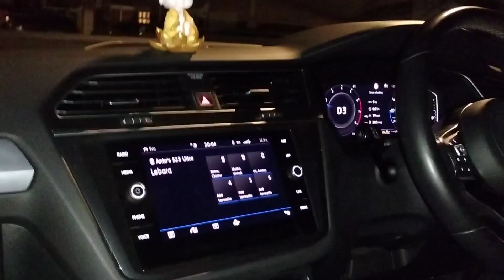Day 15 / 100 എന്നൊരു പടത്തിനുപോയി | നിങ്ങൾ കണ്ടോ